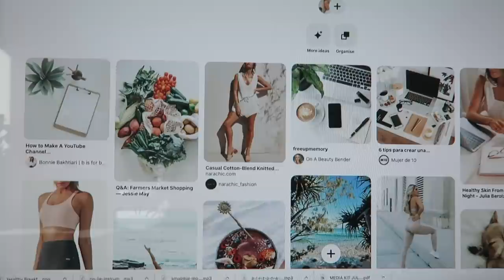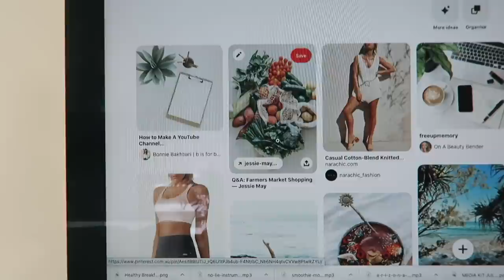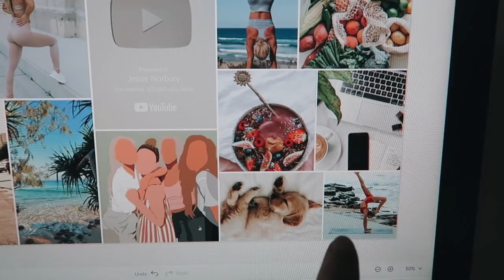What I do when I feel unmotivated!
FAQ:
How old are you?
I’m 21!

Are you a Vegan?
Not quite, although I do eat a predominantly plant based diet, I have a metabolic disorder which has excluded most animal products from my diet. The only animal products I consume are eggs and occasionally fish. I also can’t metabolise legumes, which is a major source of protein for most vegans so at this stage I can’t go fully plant based. Hopefully one day! I have made a video explaining it a little more

I use the Canon 750D for sit down videos and the Canon G7X Mark i for vlogging

Are you at uni?
Yes I am! I’m currently studying Human Nutrition while deferring from my Marketing and Communications degree. I also have my diploma in screen acting!

What do you edit thumbnails with?
I use Picmonkey, Lightroom and Pixlr! The fonts I use are Bebas Neue and Northwell.

SEE YOU IN 3 DAYS! xx